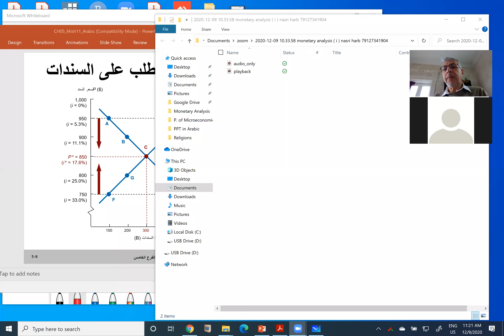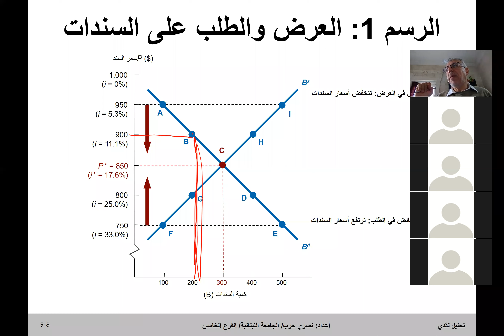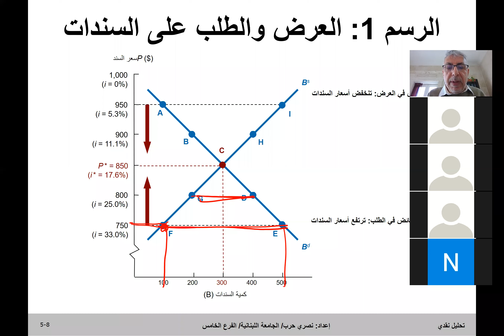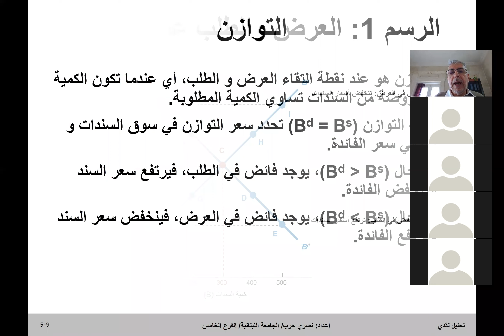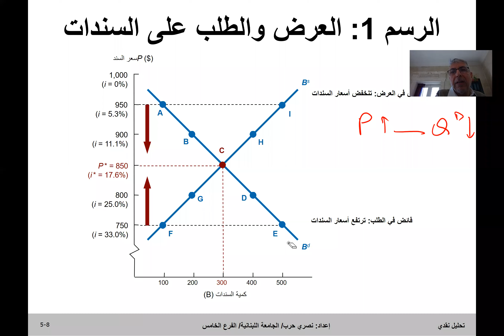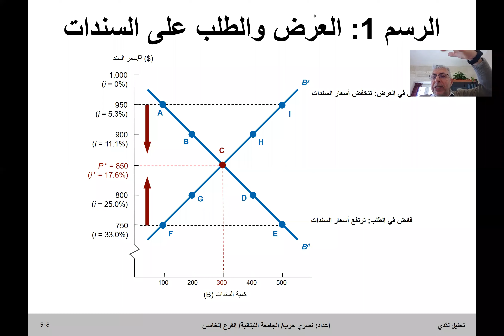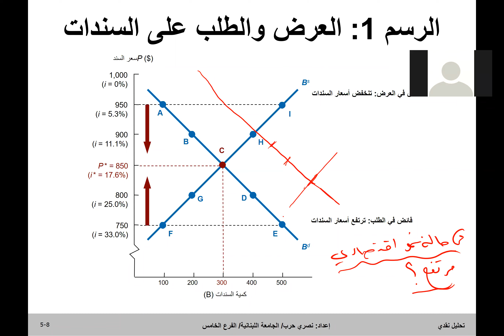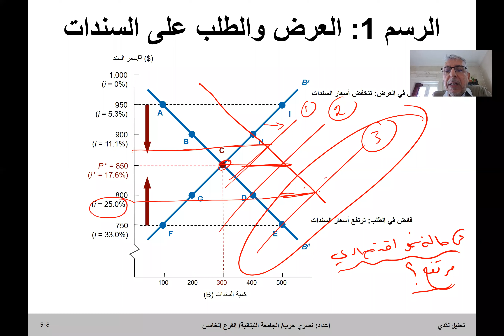M Analysis Lecture 20 ch 5